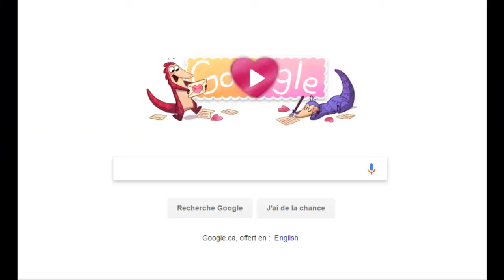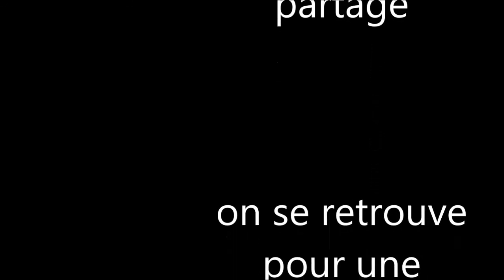Google spécial st valantin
spéciale st-valentin avec un petit jeu de Google